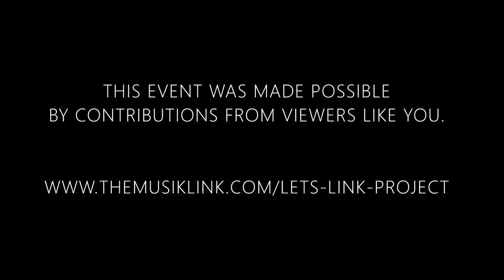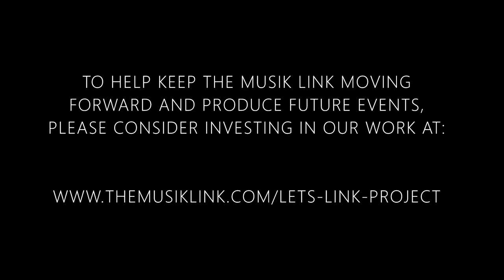Meet Bassoonist Dr. Shih-Han Chiu (EPISODE 44) I THE MUSIK LINK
Dr. Shih-Han Chiu joins The Musik Link Let's Link Project to share a glimpse into her life and career as a professional musician!

Get to know Erika through an engaging interview about growing up in Taiwan, starting piano the age of 3 years old and diving into learning the bassoon in elementary school, a fun story around learning how to swing 8th notes, why and how music is so much more than just the notes, her joy of performing and playing music, the importance on reflecting on who you are,  why we should respect the old and welcome the new in our music learning, her fantastic retirement plan, and so much more!

Time Codes:
0:00 Intro
0:26 Meet Dr. Shih-Han Chiu
0:43 What do you do as a professional musician?
1:48 Where did you grow up?
2:00 How did you get introduced to music and the bassoon?
2:32 Where did you study, and what were the programs like?
3:45 How did your music teachers influence you?
7:10 Did you consider changing careers?
7:56 Teaching philosophy
9:07 Chamber music career
10:02 Orchestra career
10:32 A competition experience
14:00 Music performance anxiety advice
15:07 Life advice
16:12 Life skills
17:31 Interview suggestions - Carl Rath - Yoshi Ishikawa, Martin Kuuskmann
18:46 Thank you
19:07 Dr. Shih-Han Chiu Live Discussion
19:57 Outro